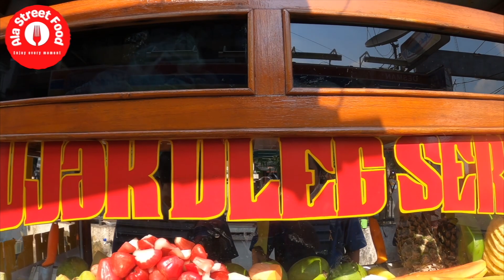Indonesia Street Food - RUJAK BUAH SERUT KHAS CIREBON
Indonesia Street Food - Rujak Serut Khas Cirebon

📍Ruko Oesman Singawanata, Purwakarta, Jawabarat